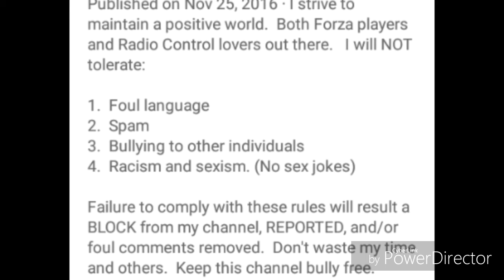Rules on FHRC Brony's Channel (READ DESCRIPTION)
These rules will be on my description EVERYTIME I make a new video.  This is an ALL FRIENDLY channel.  So let's keep it that way.

1.  Foul language
2.  Spam
3.  Bullying to other individuals
4.  Racism and sexism. (No sex jokes)